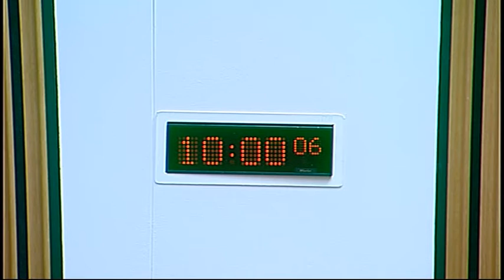Welfare Reform Committee - Scottish Parliament: 12th August 2014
- Scottish Parliament Welfare Reform Committee. Agenda

1. Decision on taking business in private: The Committee will decide whether to take item 5 in private.

2. Subordinate legislation: The Committee will take evidence on the Scotland Act 1998 (Transfer of Functions to the Scottish Ministers etc.) Order 2014 [draft] from—
Nicola Sturgeon, Deputy First Minster and Cabinet Secretary for Infrastructure, Investment and Cities, Owen Griffiths, Policy Officer, Housing Support & Homelessness Unit, and Jackie Pantony, Principal Legal Officer, Legal Directorate, Scottish Government.

3. Subordinate legislation: Nicola Sturgeon (The Deputy First Minister and Cabinet Secretary for Infrastructure, Investment and Cities) to move—S4M-10739—
That the Welfare Reform Committee recommends that the Scotland Act 1998 (Transfer of Functions to the Scottish Ministers etc.) Order be approved.

4. Scottish Government’s response to Expert Working Group on Welfare and Constitutional Reform report: The Committee will take evidence from—
Nicola Sturgeon, Deputy First Minster and Cabinet Secretary for Infrastructure, Investment and Cities, Susan Anton, Economist, Welfare Analysis, and Edward Orr, Senior Policy Officer, Welfare Division, Scottish Government.

5. Work programme: The Committee will consider its response to the appearance of Rt Hon David Mundell MP, Parliamentary Under Secretary of State for Scotland, UK Government.

The publisher of this material is:

Edinburgh
EH99 1SP